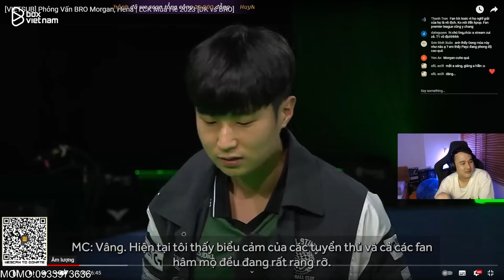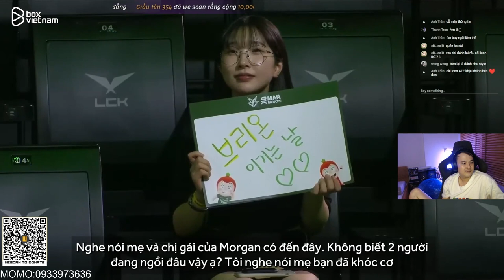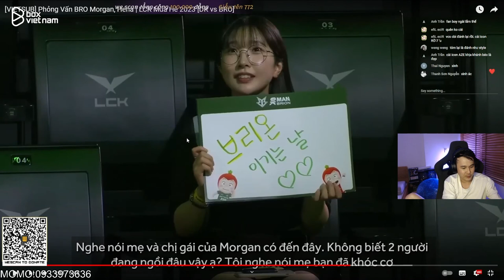REACTION PHỎNG VẤN MORGAN | BẤT NGỜ TRƯỚC VẺ ĐẸP CỦA MORGAN NOONA